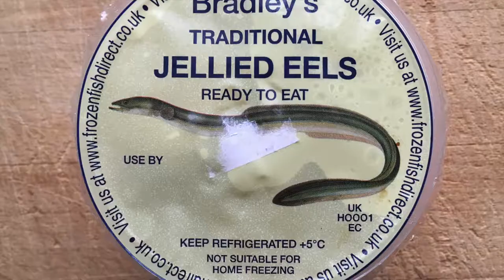Stewed Eels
Cockney grub consisting of pie, mash, liquor and eel.

JS Bach's English Suite no. 1, BWV 806 - 7. Sarabande performed by Martha Goldstein.